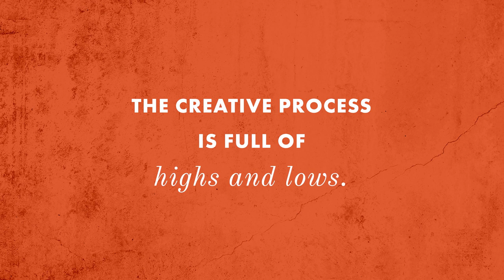TDH 20th Anniversary Beers | I've Got Nothing & I've Got Something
We marked our twentieth anniversary by creating two brainstorming beers that celebrate the highs and lows of the creative process. I Got Nothin’ Pilsner and I Got Somethin’ Lager come with doodle-able labels and markers so we can either keep thinking or start coloring cathartically, depending on our level of confidence. Each recipe is brewed to keep us properly hydrated as we go about Crafting ideas. Stop by the shop. We’ll pour you a cold one, provided you have an ID and an idea.